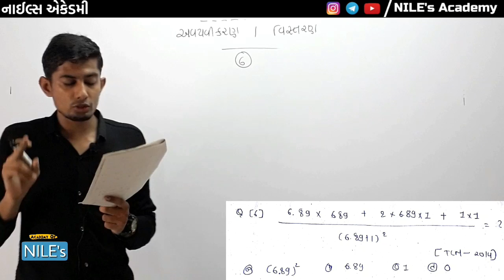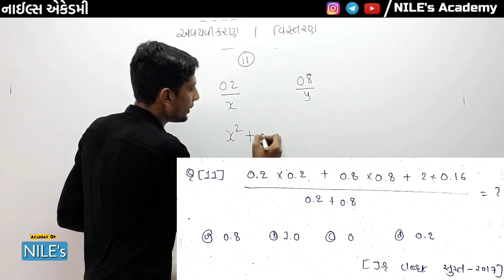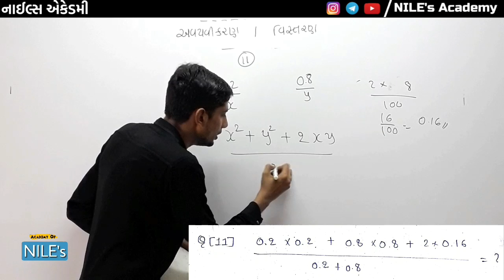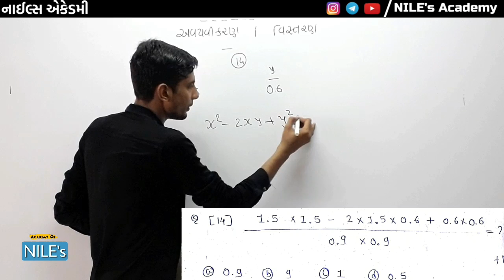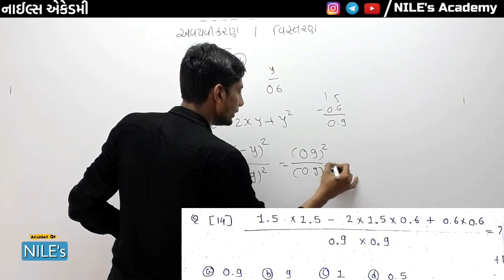સાદુરુપ શોર્ટકટ ટ્રીક | 5 SECOND Trick #28 | Bharat N Nakum | NILE's Academy | Ganit ShortTrick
દરરોજ સવારે 9 વાગ્યે ગણિત નો નવો વિડીયો...

🔔 *સરહદ માટે ની મહા માસ્ટર ટ્રીક*